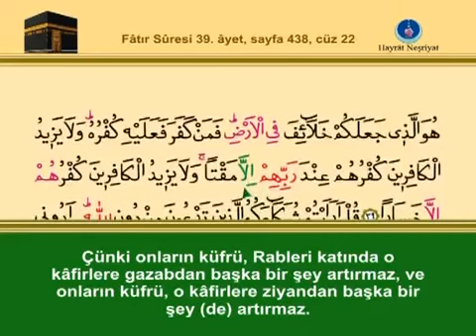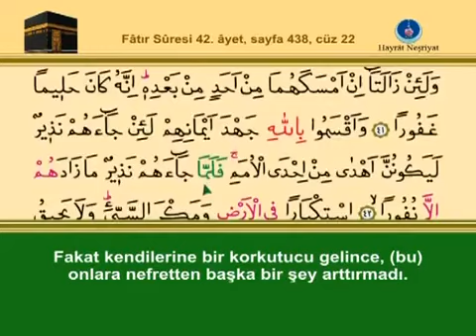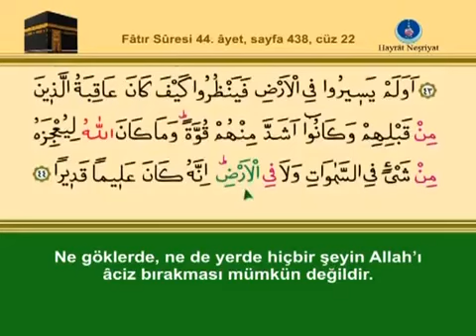YİRMİİKİNCİ CÜZ KURANI KERİM SAYFA 438 - FATIR SURESİ